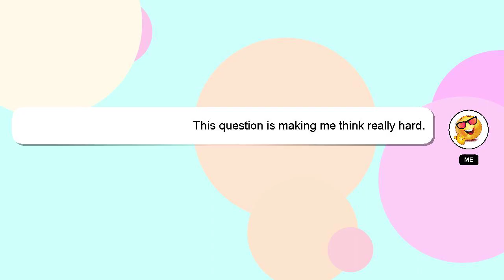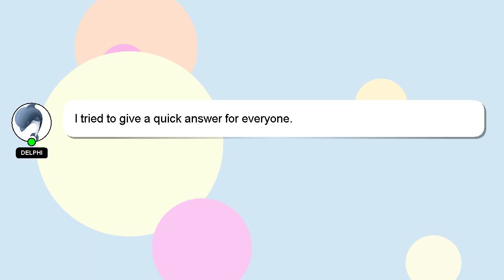How to reduce jpeg file size?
Let me give you a brief introduction of who I am, Good day, I am Delphi. I am at your disposal to help you with any questions you have. - How to reduce jpeg file size?

Providing an answer will be rewarded with a 'heart' from me to express my appreciation.

*2 What we are experimenting :*